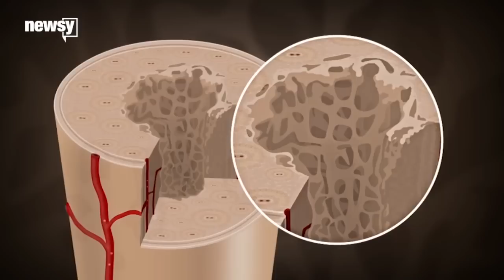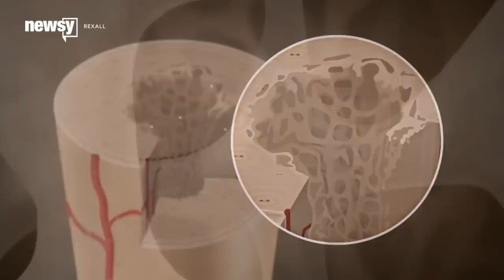Osteoporosis Drug Brings New Hope To Breast Cancer Treatment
According to findings from the University of Sheffield, using bisphosphonates — drugs for  osteoporosis — could also help stop the spread of cancer.

Transcript:
Findings from researchers at England's University of Sheffield were published Wednesday that could be a serious game changer when it comes to treatment for the spread of breast cancer.

Like most cancers, breast cancer has the ability to spread throughout the body, making treatment all the more difficult and slimming chances of survival. One of the places it can spread is to the bones. And that is where this study comes into play — hopefully helping to stop cancer from spreading, especially to bones.

According to findings published in the journal Nature, the spread "of breast cancer to the bone affects approximately 85% of patients with advanced disease and renders them largely untreatable."

The big takeaway here has to do with an enzyme called lysyl oxidase, or LOX. That enzyme is secreted from cancerous cells in the breasts and can cause the breakdown of bone, making the body more susceptible for cancer to spread.

The researchers say the findings add "weight to the growing body of evidence supporting the role of bisphosphonates in stopping secondary breast cancer in its tracks." (Video via The University of Sheffield)

Bisphosphonates are a class of drug typically used to treat osteoporosis, or to slow the harsh impact chemotherapy can have on bones. (Video via Rexall)

A doctor not affiliated with the University of Sheffield said this: "Certainly a lot of the treatments we use for breast cancer do cause bone loss and the bisphosphonates are used to prevent that or to improve bone density," Dr. Sharon Giordano explained.

Using bisphosphonates to not only strengthen bone but also prevent the spread of cancer is a method researchers in the University of Sheffield study found worked in animal tests.

According to Katherine Woods, from Breast Cancer Campaign and Breakthrough Breast Cancer, "The reality of living with secondary breast cancer in the bone is a stark one, which leaves many women with bone pain and fractures that need extensive surgery just when they need to be making the most of the time they have left with friends and family."

According to Woods, the spread of breast cancer to other areas of the body kills about 1,000 a month in the U.K.

**A previous version of this video did not specify that approximately 85 percent of advanced breast cancer patients — not breast cancer patients with all stages of cancer — experience metastasis to the bone."**